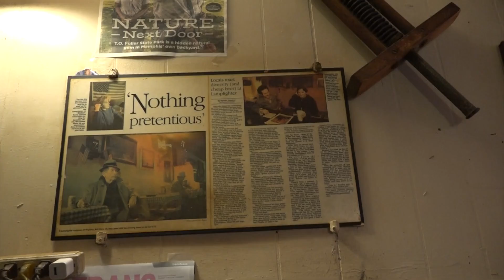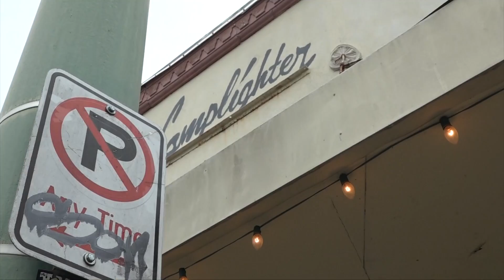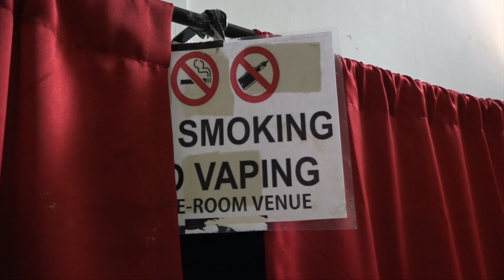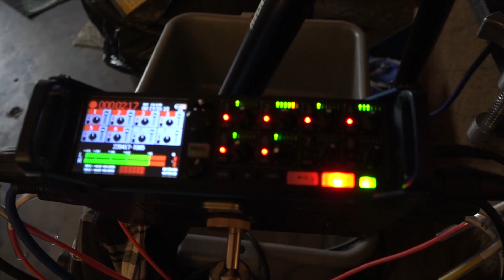The Past of a Borgia Pope II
Lamplighter Easter 2022